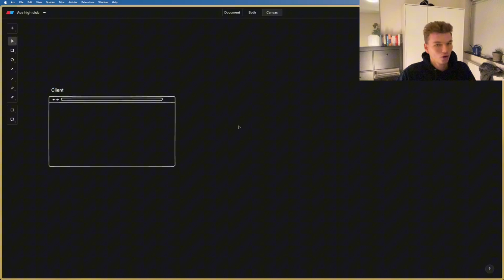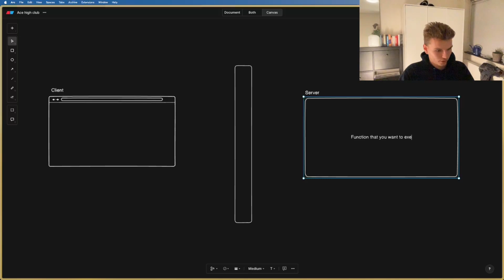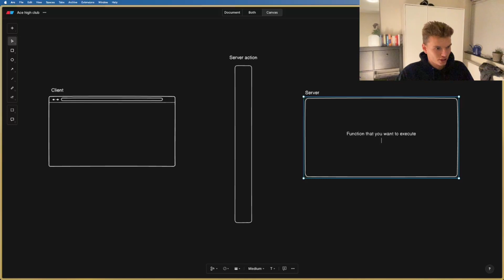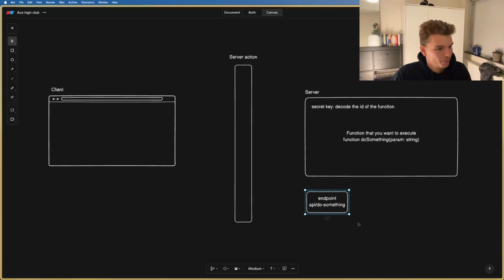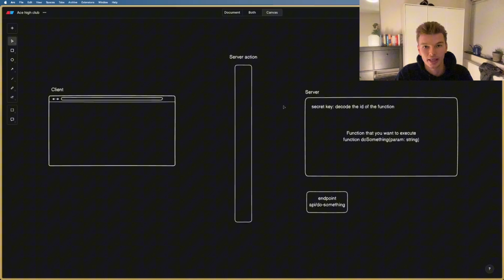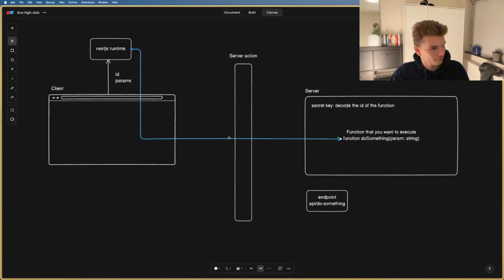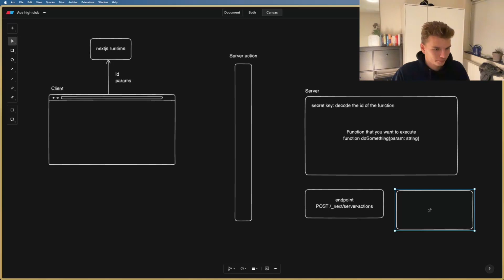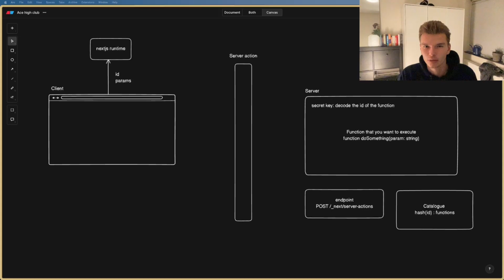How do NextJS server actions work under the hood? | A real example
00:00 What is a Next.js server action?
02:00 Advantages of running code on the server
03:06 A naive attempt at implementing server actions
05:44 How does Next.js implement server actions

In this video we take a look at how Next.js makes server actions possible with a real example. In the last video we looked at the code that makes server actions possible, but now we take a higher-level approach by understanding the Next.js runtime and the functionality that it provides to clients. We also look at how Next.js uses a single public API endpoint to handle all server action calls and how it uses a catalogue to map IDs to server actions.